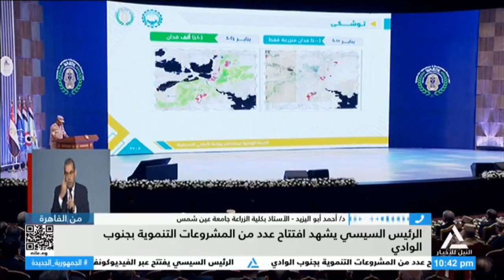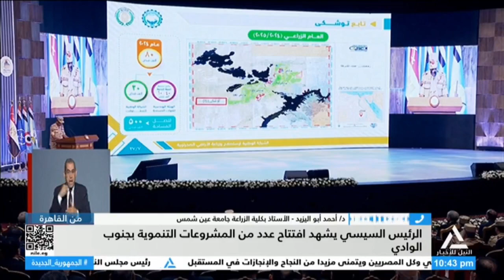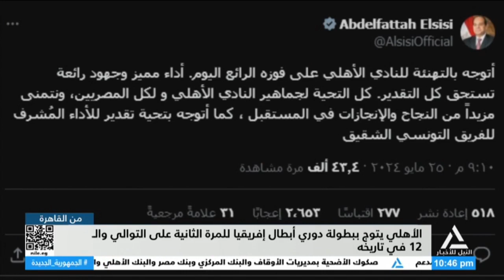من القاهرة 2024/5/25 .. قراءة لأهم الأحداث علي الساحة المحلية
قراءة لأهم الأحداث علي الساحة المحلية